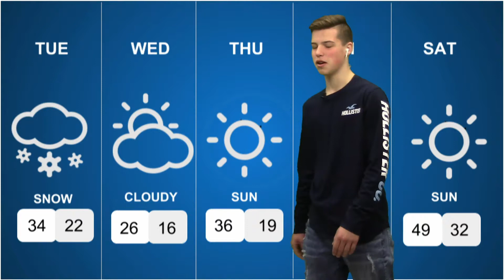High Street Morning News: 2018-01-15